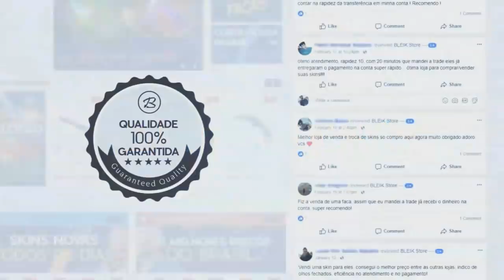GAULES & O ESTAGIÁRIO no MAJOR! ''SERGAY É MARAVILHOSO'' MAJOR da ZOEIRA p.4 ‹ AleArts ›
About Business!

👤 Canais no Site roxo abaixo!

👤 Gaules
👤 Esl_brazil
👤 Mch_AGG